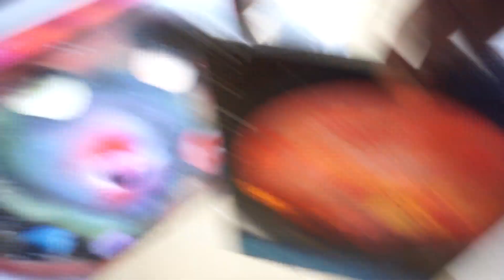DO I HAVE BEEF WITH CJ SO COOL? | KINGTV VLOGS